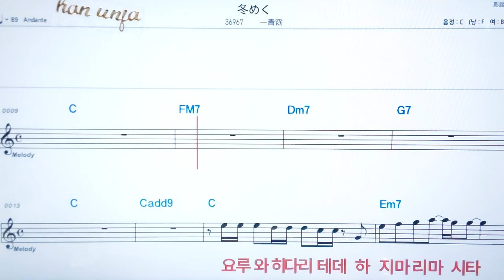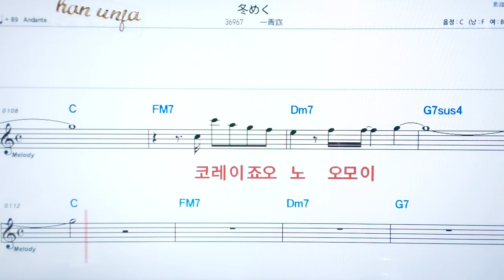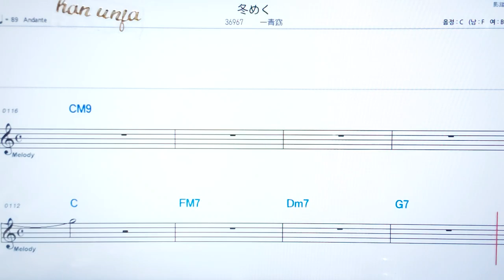💖후유메꾸/히토토요우✌カラオケ.日本の曲( 한글 발음)악보, 코드 ,Karaoke*카라오케 반주